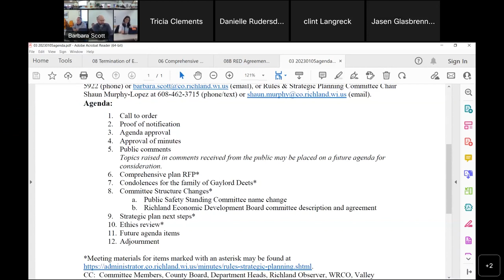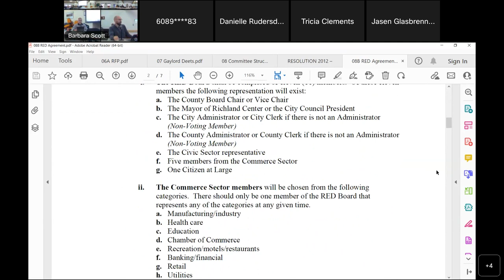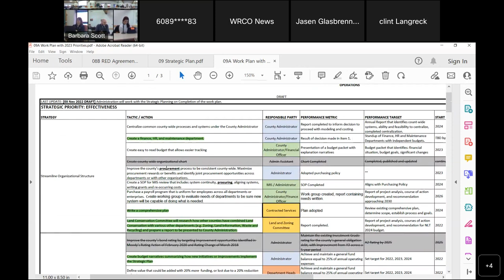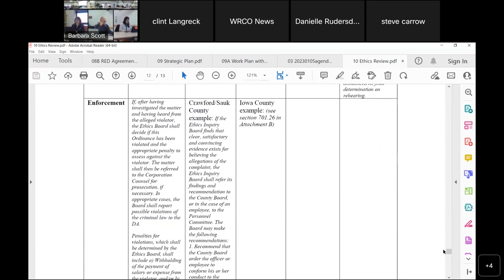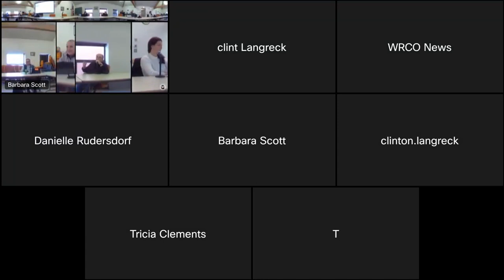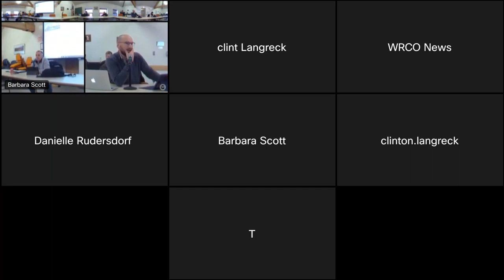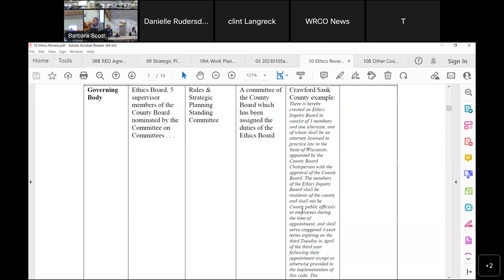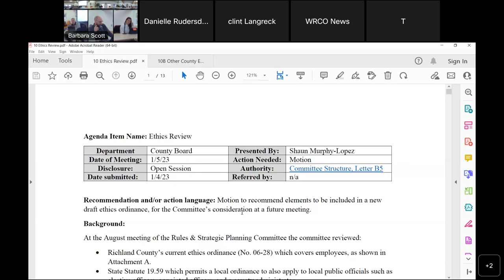Richland County Rules & Strategic Planning - 2023/01/05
Richland County Rules & Strategic Planning
Richland County, WI
2023/01/05